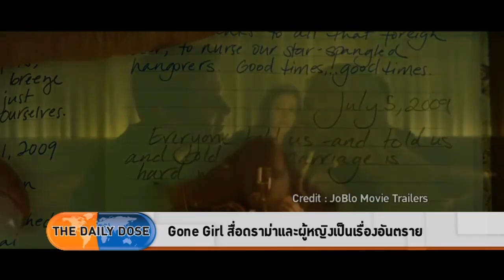ปู่สมบูรณ์ รักแท้ที่สัมผัสได้ด้วยหัวใจ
พบ “ศิโรตม์ คล้ามไพบูลย์” กับการแนะนำภาพยนตร์น่าประทับใจที่กำลังจะเข้าฉายในเทศกาลภาพยนตร์โลกแห่งกรุงเทพ ครั้งที่ 12 ระหว่างวันที่ 17-26 ต.ค. 57 ที่เซ็นทรัลเวิลด์  ไม่เพียงภาพยนตร์เปิดเทศกาลอย่างหนังไทยที่สร้างจากเรื่องจริงตัวละครจริงอย่าง “ปู่สมบูรณ์”  ยังมีหนังต่างประเทศที่สะท้อนความคิดความฝันของคนจากมุมต่างๆ ทั่วโลก ติดตามประเด็นน่าสนใจเหล่านี้ได้ในรายการ The Daily Dose 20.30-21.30 น. ทุกวันจันทร์-ศุกร์  ทาง Voice TV